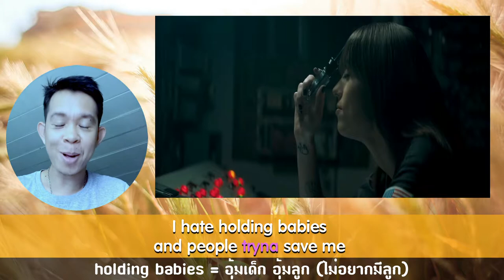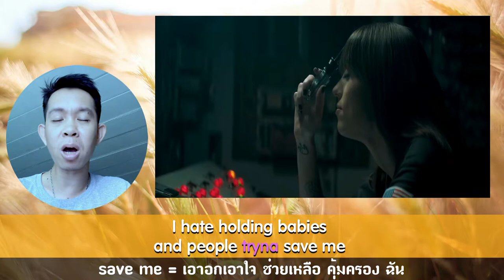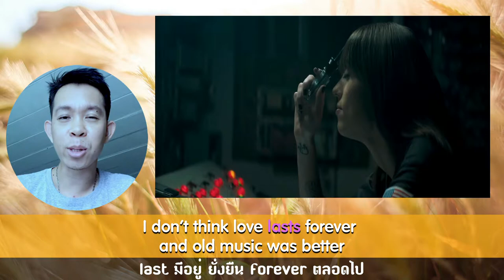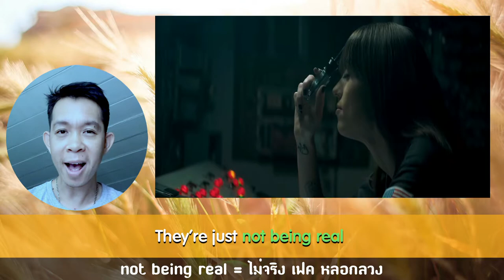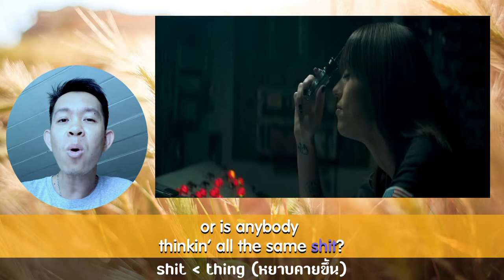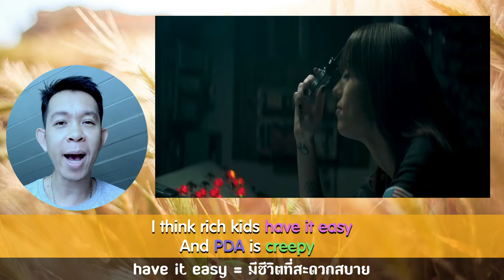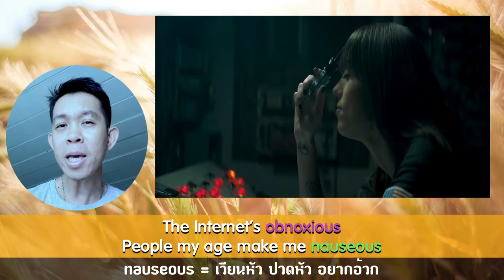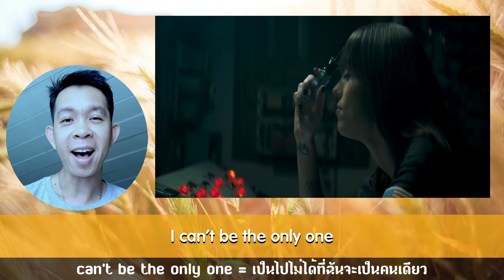แปลเพลง | EP. 06 | Is it just me? | Sasha Sloan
"แปลเพลง" "Is it just me?" - "Sasha Sloan"
Mr. Phurie Weerawit
Line: phutonize